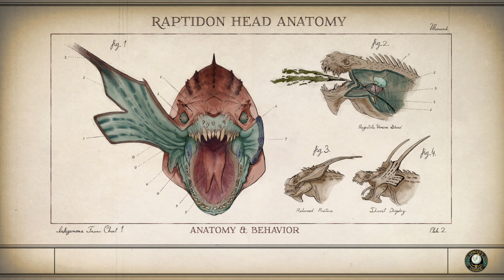The Outer Worlds Xbox One Lets Play: Companion Quests Bundle Part 2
In The Outer Worlds, you awake from hibernation on a colonist ship that was lost in transit to Halcyon, the furthest colony from Earth located at the edge of the galaxy, only to find yourself in the midst of a deep conspiracy threatening to destroy it. As you explore the furthest reaches of space and encounter various factions, all vying for power, the character you decide to become will determine how this player-driven story unfolds. In the corporate equation for the colony, you are the unplanned variable.

“The Outer Worlds Xbox One Lets Play” isn't endorsed by Obsidian Entertainment, Inc. and doesn't reflect the views or opinions of Obsidian Entertainment, Inc. or anyone officially involved with making The Outer Worlds.